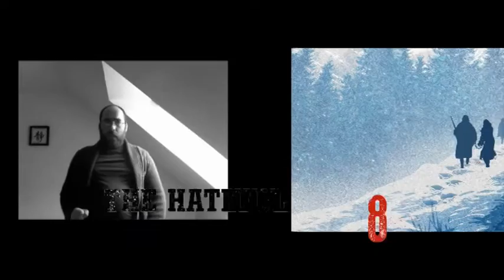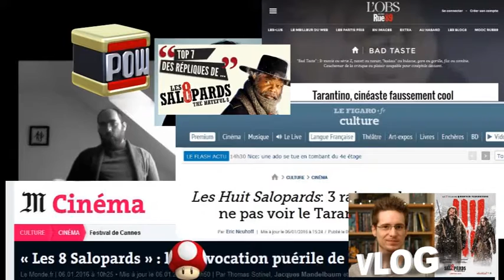25-08-16 The Hateful Eigth + Crimson Peak [#10]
Ravages blog [Vlog#10]
Le 25 août 2016, je voyais The Hateful Eight et Crimson Peak coup-sur-coup.